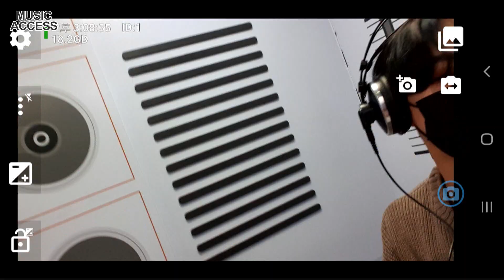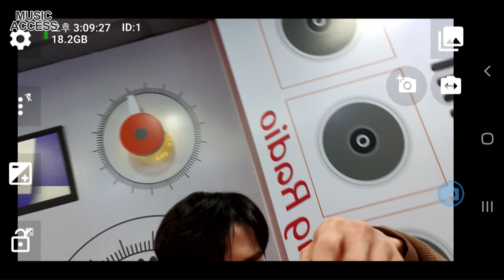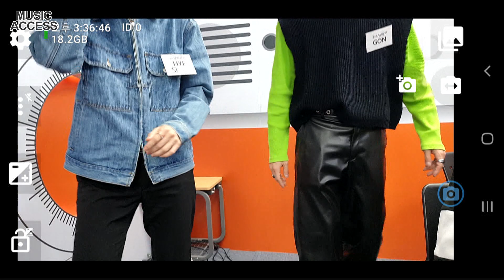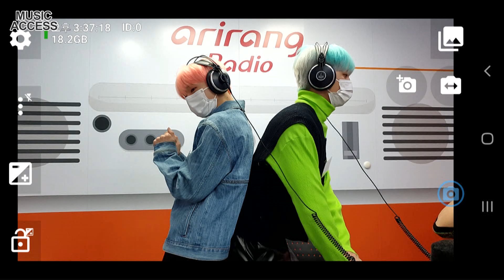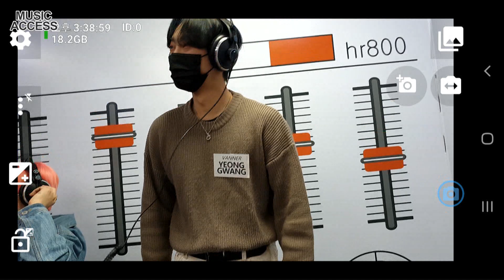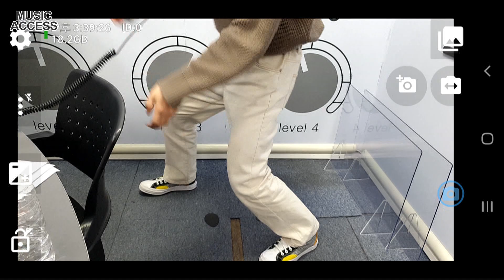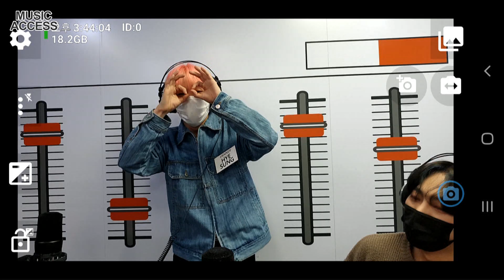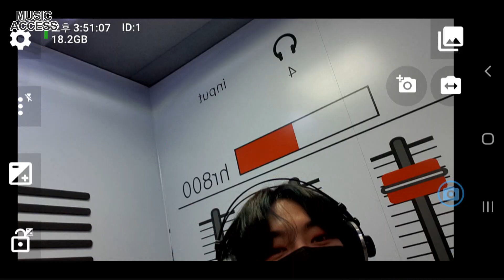VANNER (배너) | Full Episode | Music Access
VANNER (배너) paid a visit to Music Access!
Check out their episode only on this video.